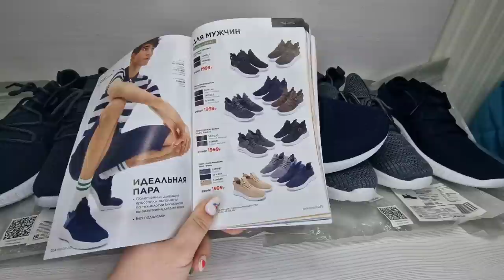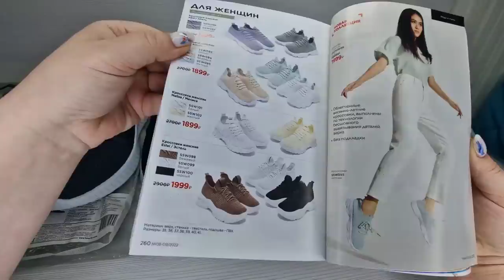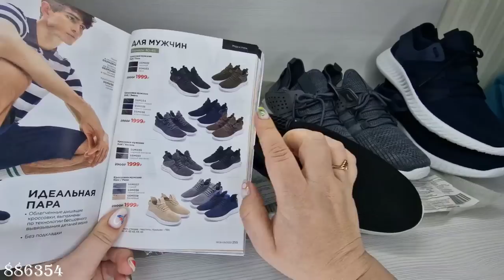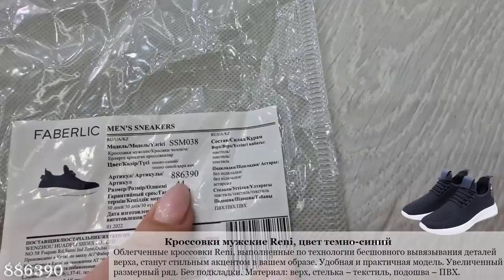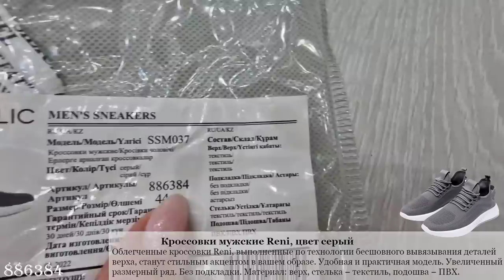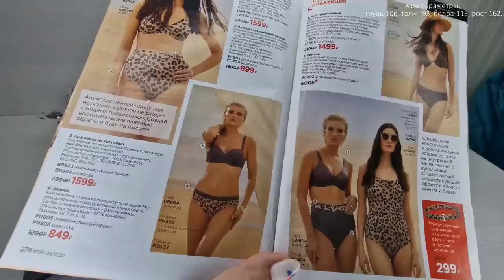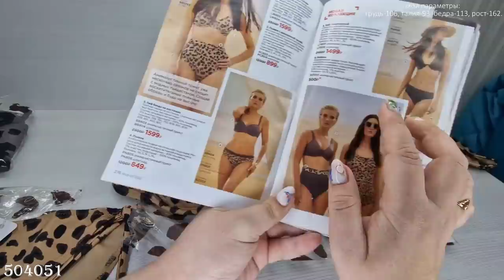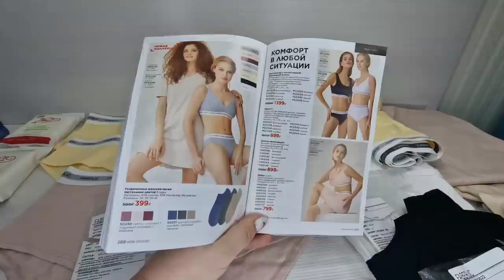Мужские кроссовки 4 пары. Новая коллекция купальников "Модное сафари". Нижнее белье Faberlic.